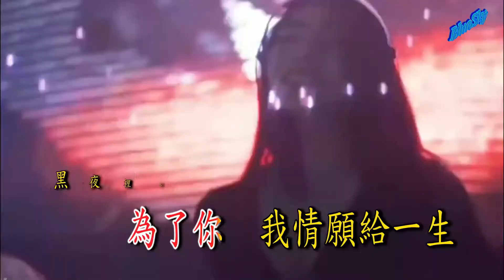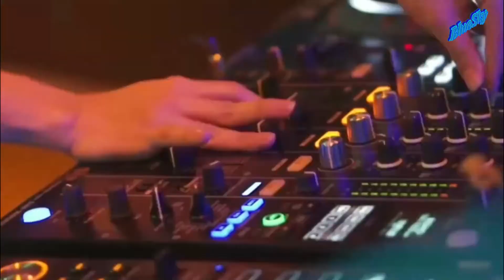容易受伤的女人DJ